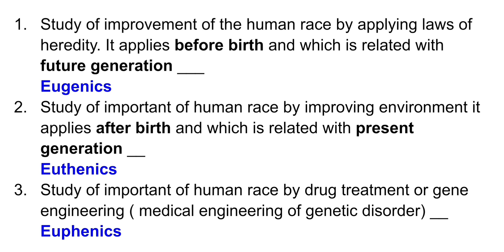Eugenics - study of human race